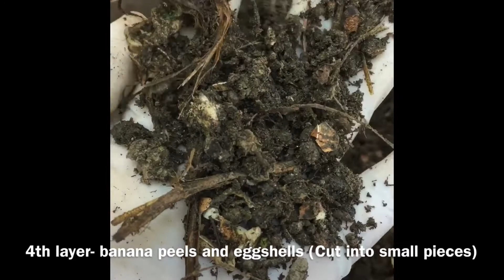HOW TO COMPOST (FOR BEGINNERS)|Farmer's BLACK GOLD!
Halina at irecycle natin ang ating mga basura sa kusina!Gawin nating compost o abono at gamitin natin sa pagtatanim!